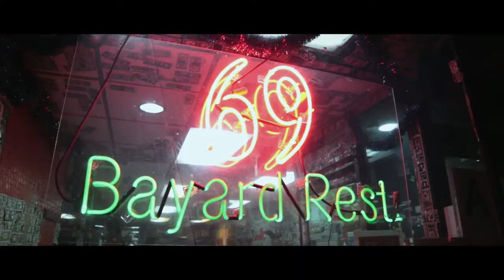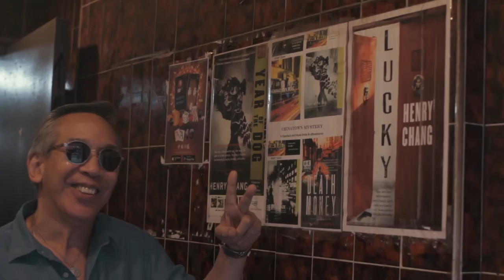A Father's Son (2019) Kickstarter Campaign Video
We got books to sell and a film to be made.

Every contribution will go towards the creation of A Father's Son in its entirety -- from pre-production to post-production. This includes reimbursing actors, crew members, editors, sound designers, composers, and all the many specialized roles needed to get this project off the ground, as well as film festival submission fees and network marketing.

Our hopes is that A Father’s Son will gain enough interest to have Henry Chang’s books developed into a network series. It’s a long shot but audiences are now hungering for diverse original shows. After nearly 2 decades, Henry Chang will finally get a chance to see his characters come to life. The film will feature Tzi Ma (Wu Assassins, The Farewell, Mulan) and Perry Yung (Warrior, The Knick, Boogie). *Update: Now featuring Ronny Chieng (Crazy Rich Asians, The Daily Show) as Detective Jack Yu.